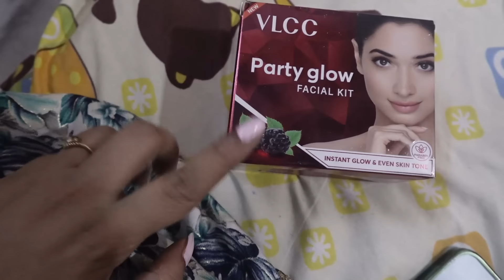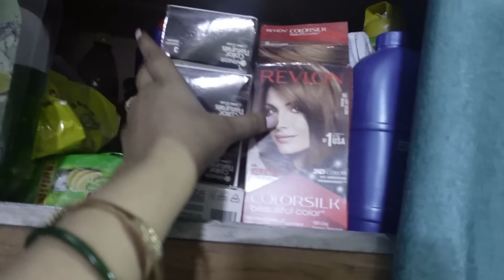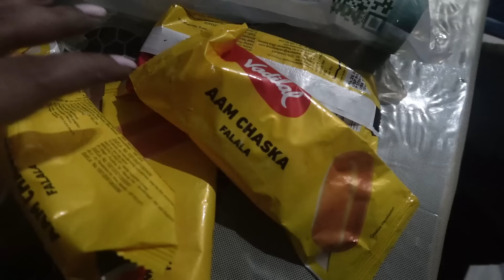CONFESSION: Bahut Der Ho Gayi Thi Jabalpur Bhi Chala Gaya Fir Jake Pata Chala